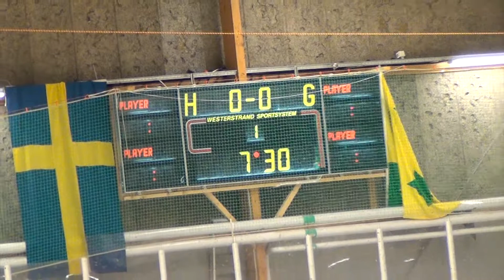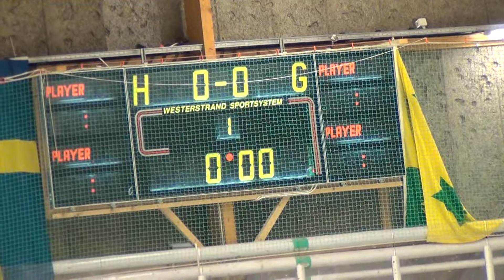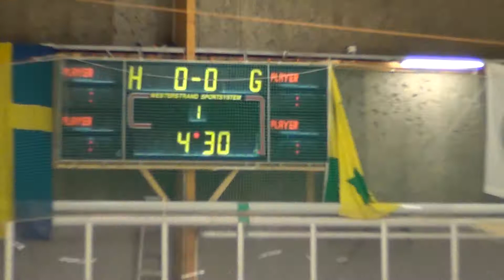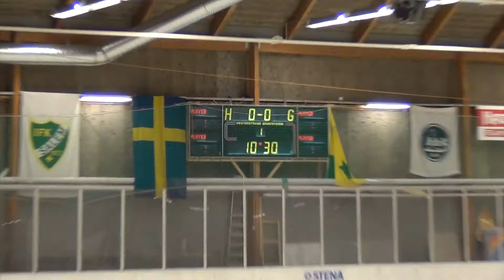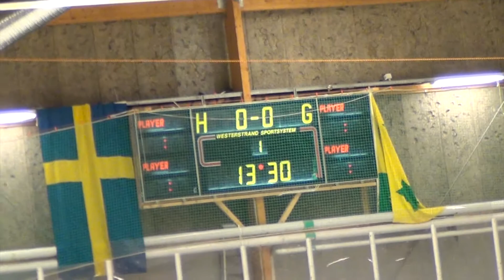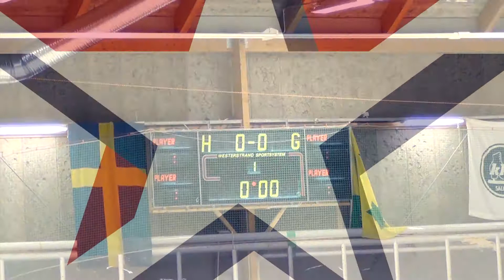GötaTraneberg - Salem1 Hockeyskoj Pålplintarhallen 20141220